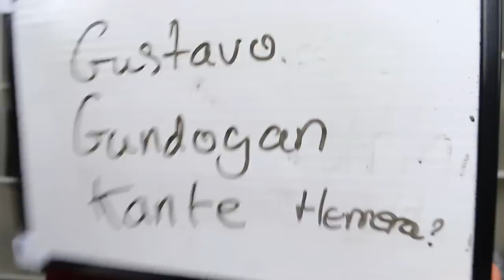FIFA 17 SQUAD BUILDER SHOWDOWN!!! INFORM STRIKER MARTIAL!!! The Sweatiest Card On Fifa 17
IS THIS THE SWEATIEST CARD ON FIFA 17!?! Inform Anthony Martial AT STRIKER!!! It's time to do a Squad Builder Showdown on the card to end FUT Champs!!!